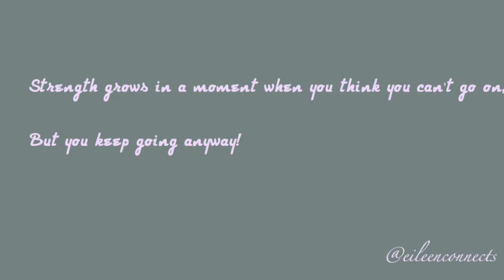WHAT’S ON MY MIND, POLISH ARE VERY BRAVE | EILEEN CONNECTS